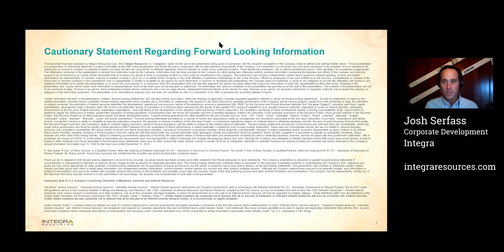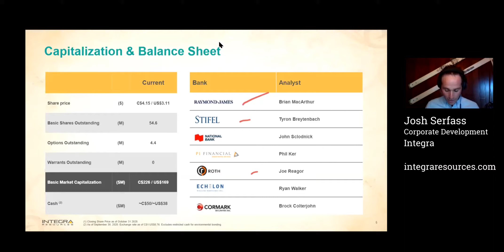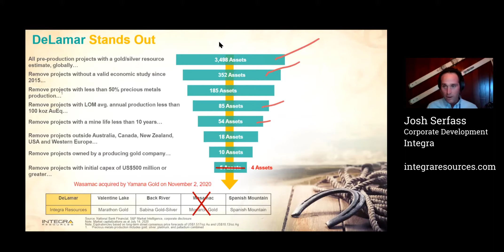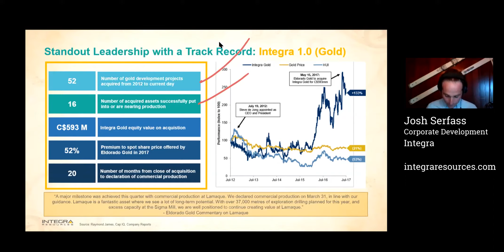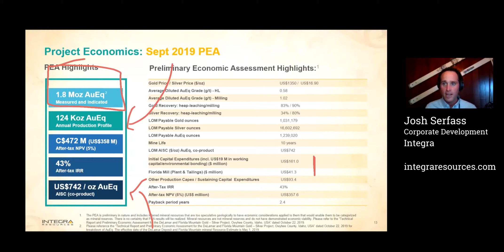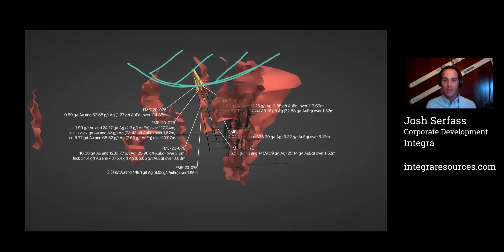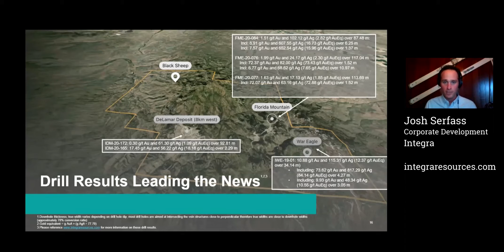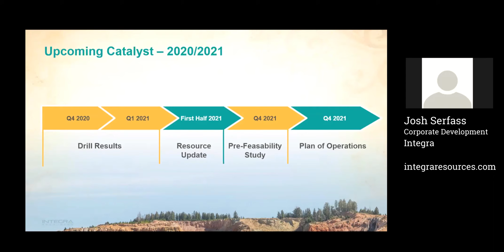49 North Presents Integra Resources Virtual Meeting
Solar Alliance is an energy solutions provider focused on solar installations and innovative solar technology development. Our goal is to transform the solar industry through innovation, rapid scalability and consistent profitability. Solar Alliance has experienced strong year over year growth and expects several near-term catalysts to drive even stronger growth moving forward. Economic, political and environmental drivers are all contributing to a massive shift in the energy industry. Solar energy is cheaper than utility power in most states and that is driving industry growth. Solar Alliance has built a stable, profitable pipeline of solar projects that continues to grow.

Solar Alliance has built a stable, profitable pipeline of residential and commercial solar projects. Solar Alliance has seen strong growth in 2020, even during COVID-19. This is the result of a unique solar product offering and an experienced, motivated team. Revenues to the end of Q2, 2020 are $1,987,255 compared to $2,203,699 for the entire 2019 year. We are on track to significantly exceed 2019 revenue in 2020, which exceeded 2018 revenues. We also provide exposure to an innovative technology solution – the patent pending Powershed, a patent pending solar powered charging station for robotic lawnmowers that simplifies and improves the operation and use of robotic lawn mowers.

Solar Alliance is currently a regional solar company with exposure to several states in the U.S. Southeast. But we have much larger goals. Our goal is to become a leading national provider of solar solutions through organic growth, new product launches and accretive M&A activity. We are at an inflection point in our history and the growth potential is extraordinary.